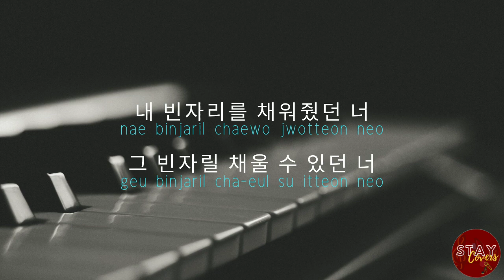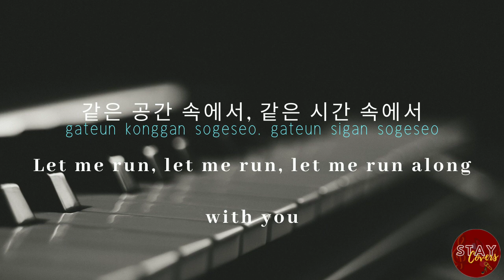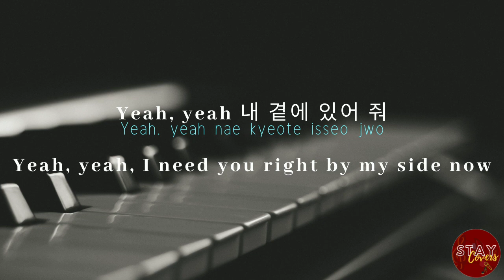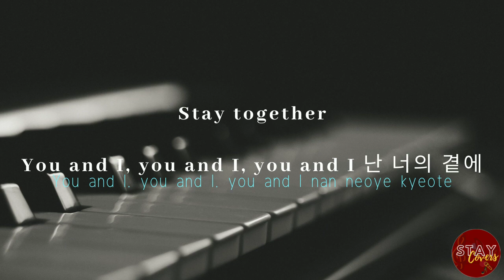[FEMALE KEY INST] STRAY KIDS - I AM YOU BALLAD VERSION with Easy Lyrics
Have fun singing with Stray Kids' Ballad Version of I Am You.